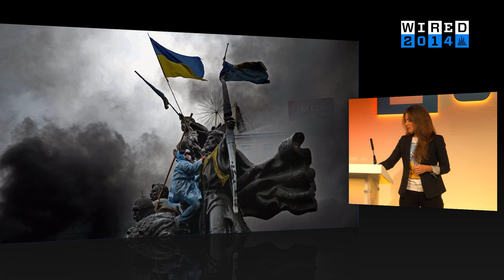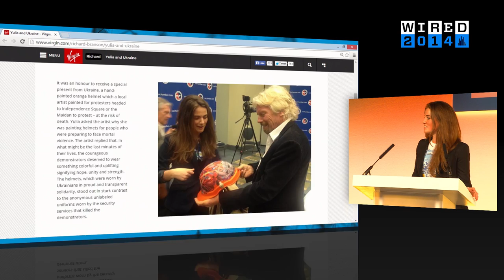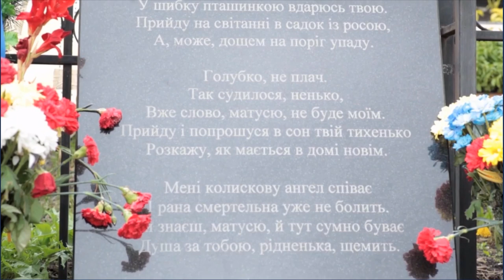Yulia Marushevska on Fighting for Ukraine's Freedom and Going Viral | WIRED 2014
"We are civilised people, but our government are barbarians… That is why I ask you now to help us," says Yulia Marushevska, speaking into the camera - Full WIRED 2014 talk

She is shivering so much from the bitter cold of the Kiev winter that she is struggling to talk. Within a matter of days though, the video that Marushevska had made and uploaded to YouTube had gone viral and she was taking calls around the clock from international media outlets.

WIRED 2014 was the fourth annual event to bring the values of WIRED to life. Building on experience from groundbreaking previous events, WIRED 2014 gathered pioneering speakers from around the world to stimulate debate, spread ideas and showcase the future in a multidisciplinary way.